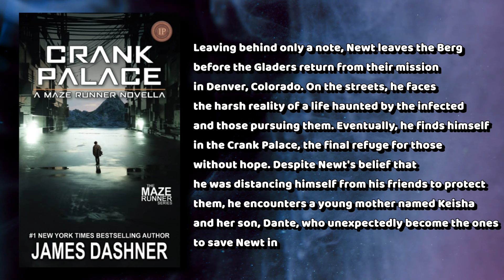Maze Runner is Not OVER YET! (EXPLAINED)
In This video, We will discover more About The Maze Runner Series because it's not only about the movies ... There are more stories to tell before and after what happened in the maze! Welcome to the Glade Guys.